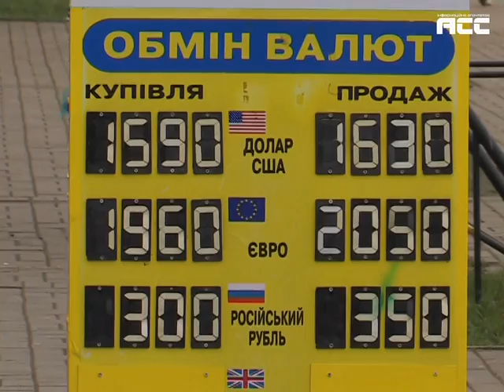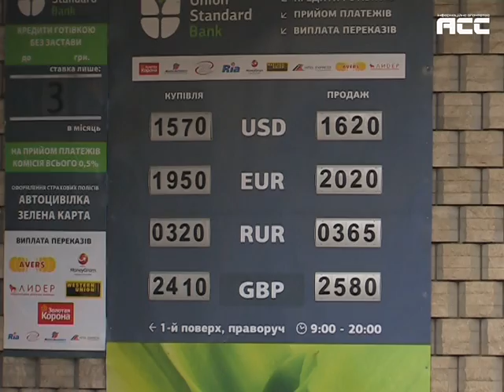Гривня б'є рекорди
Гривня б’є рекорди, проте піднімати її не потрібно. Чому і які наслідки це може мати, під час програми «Суть речей» розповів експерт з економічних питань  Богдан Сторощук.